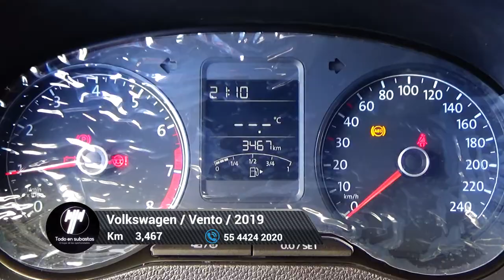Volkswagen / Vento / 2019 - 5717